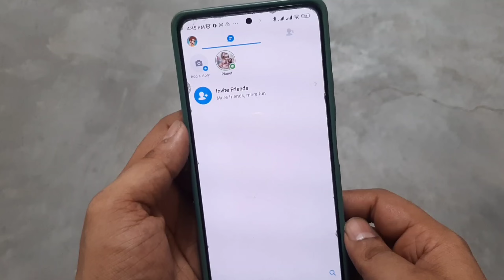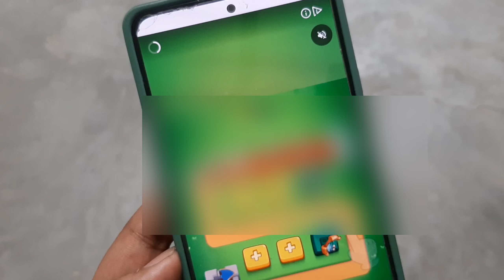Add A Story Imo | Imo Par Story Kaise Lagaye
Aaj Ki Is Video Me Hum Aapko Batane Wale Hai Ki Imo App Par Apna Story Kasie Lagate Hai To Aap Aaj Ka Yeah Video Poora End Tak Dekhe Or Like Kare

Content Covered :-
Imo Me Story Kaise Lagaye
Imo Add Story